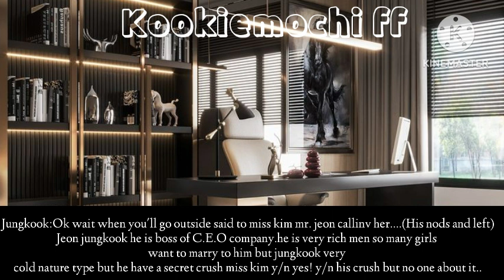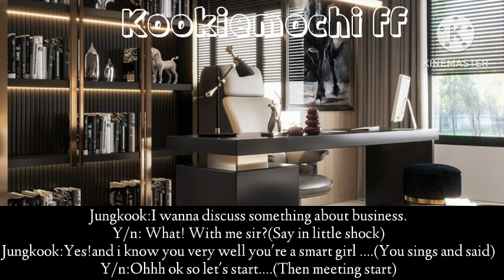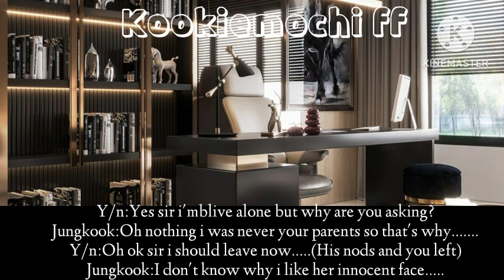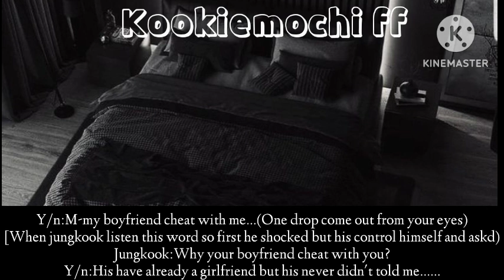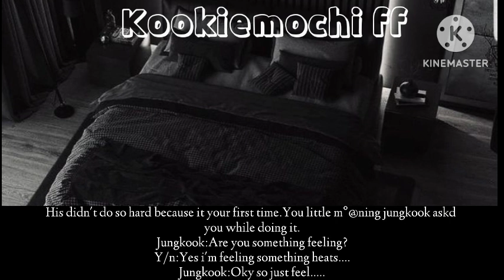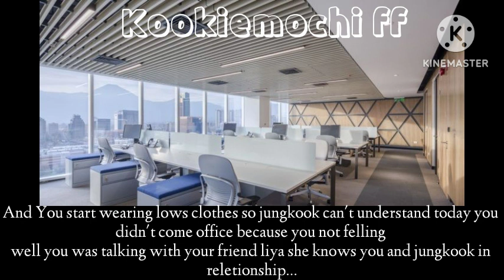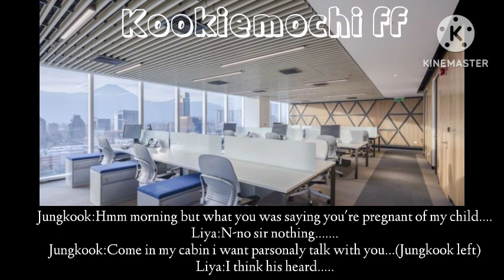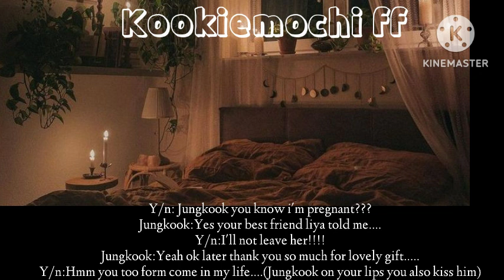[Jungkook ff] When your CEO boss find out your pregnancy.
This video is only made for entertainment so please don't take risk i hope you all will enjoy it.

Thankyou!